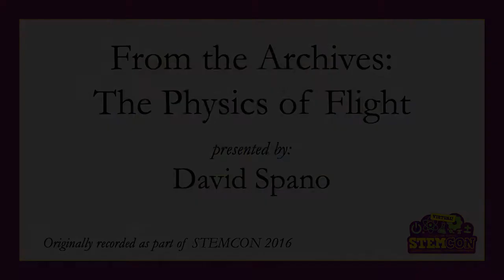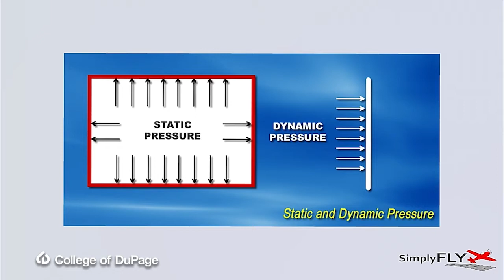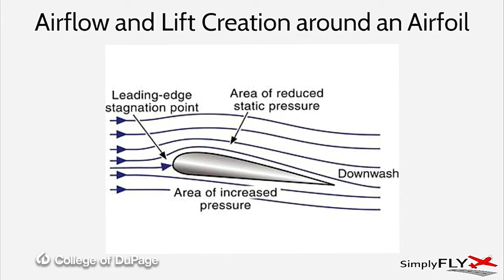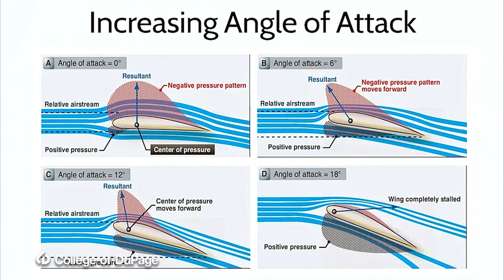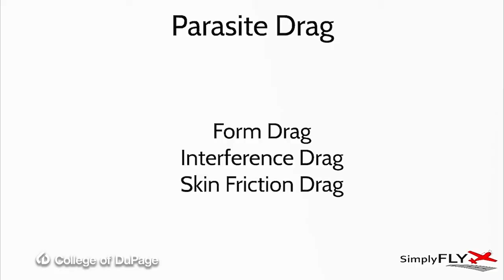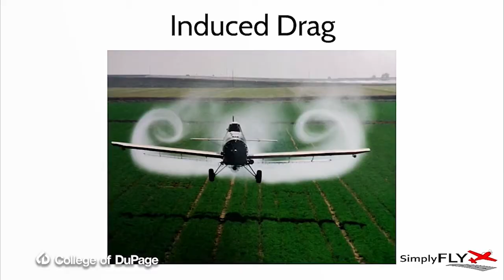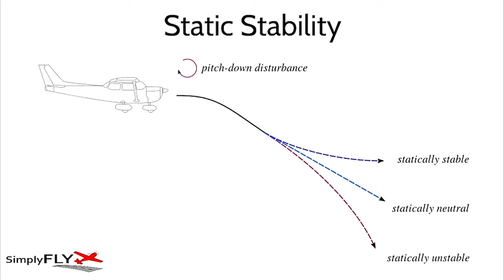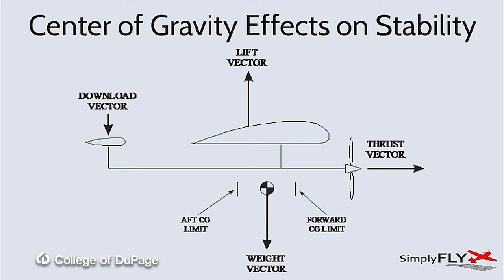From the Archives: The Physics of Flight - STEMCON 2021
Presented by: David Spano

Have you ever wondered how an airplane flies? In this talk from David Spano, commercial pilot and owner of SimplyFLY will explain what makes flying so attractive to humans and how physics allows us to take to the air.

This video was first recorded as part of STEMCON 2016.

About David Spano - David Spano first began flying more than 35 years ago at age 17. He is an FAA Certificated Commercial Pilot and FAA Certificated Flight Instructor and Advanced Ground Instructor. David is a long standing member of the Aircraft Owners and Pilots Association, the Experimental Aircraft Association, the National Association of Flight Instructors, as well as the Society of Aviation and Flight Educators. In 2011, recognizing the declining pilot population in the U.S., David reinvented flight training to make it accessible for a larger audience. David founded SimplyFLY at the Aurora Airport in Sugar Grove with one airplane and a plan to inspire others and fan the desire he believes is in all of us, the desire to fly. Now with 5 aircraft and 7 instructors, SimplyFLY has proven its training concepts and taken well over 90% of the sport aviation market in the Chicago area.